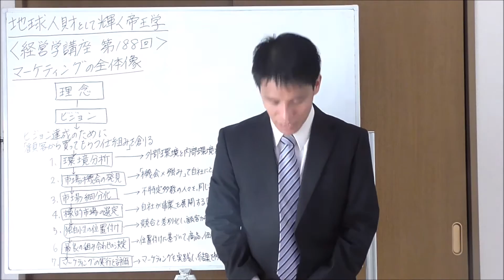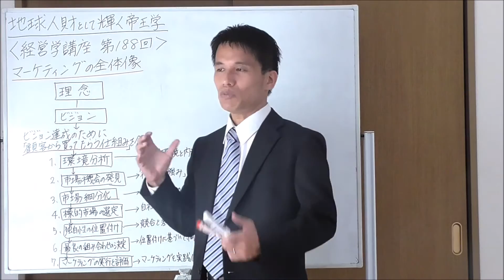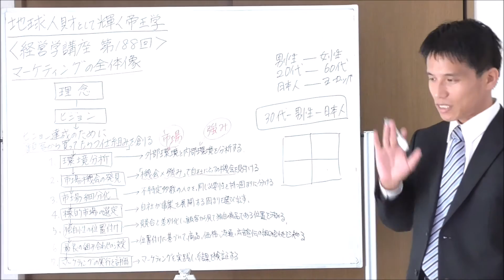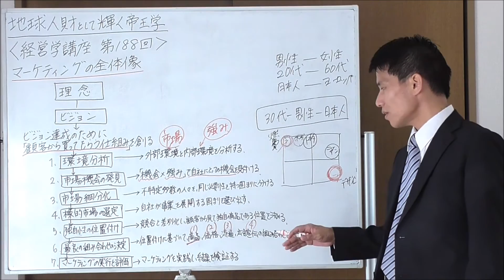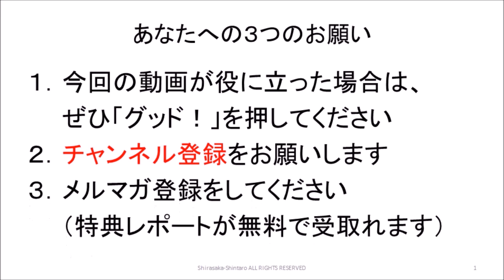経営学１８８ マーケティングの全体像